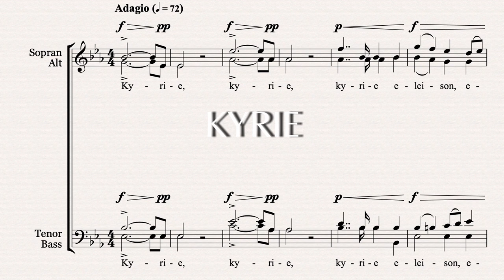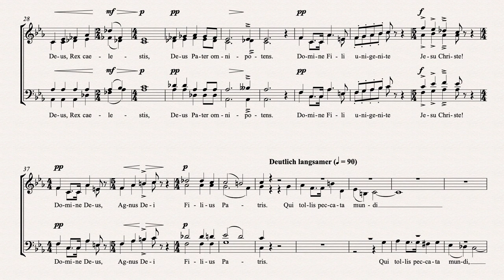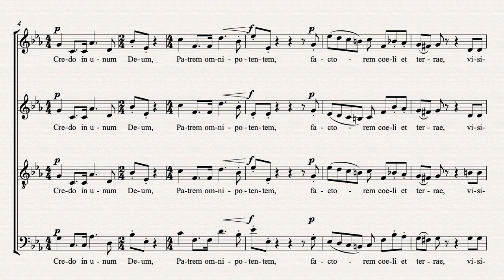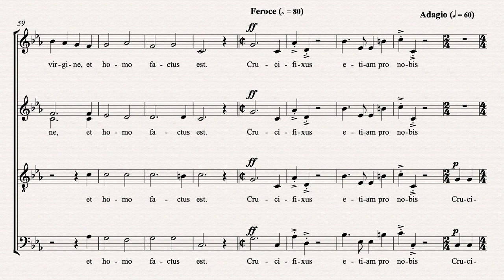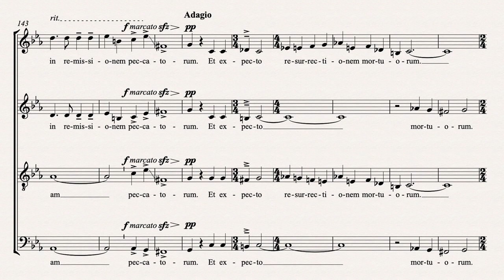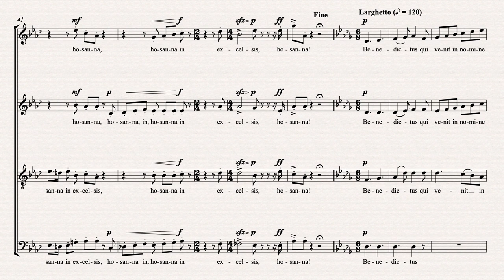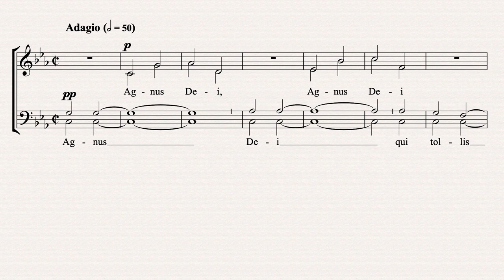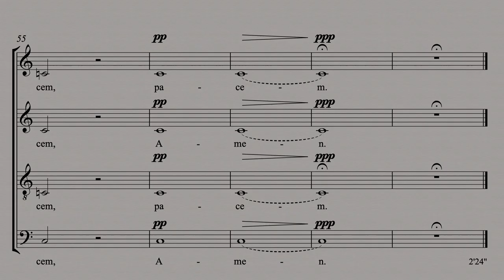Messe des heiligen Hilarius (2019) – von SVEN HINZ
0:00 Kyrie
2:27 Gloria
5:54 Credo
13:13 Sanctus
15:23 Benedictus
18:25 Agnus Dei

Aufgenommen im Feb. 2021 in der kath. Kirche St. Hilarius Bollschweil

Sopran: Claudia Mundi
Bass und Orgel: Sven Hinz

Ursprünglich für 4stg. gemischten Chor gedacht, musste die Aufführung der Messe aus coronalen Gründen verschoben werden. Um einen Eindruck von dieser klassizistischen, für Laienchöre relativ leicht singbaren Messe zu geben, habe ich zusammen mit der Sopranistin Claudia Mundi eine Version für Solistin und Orgel aufgenommen.